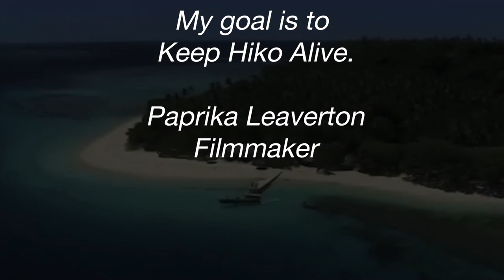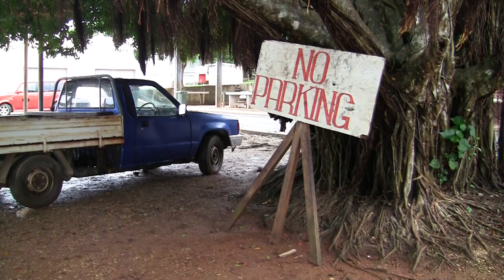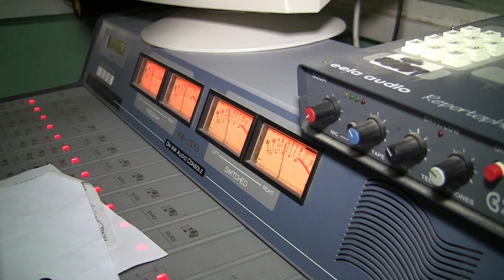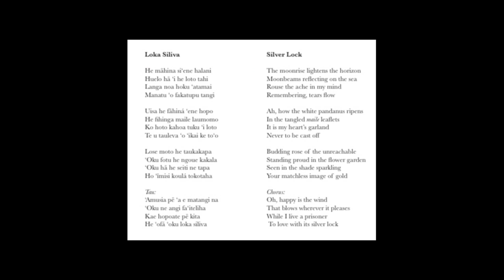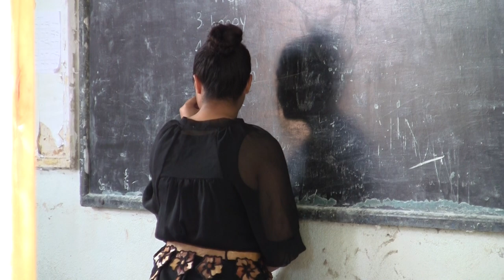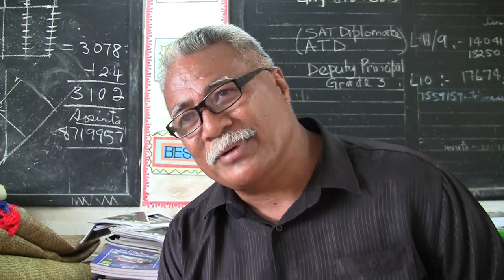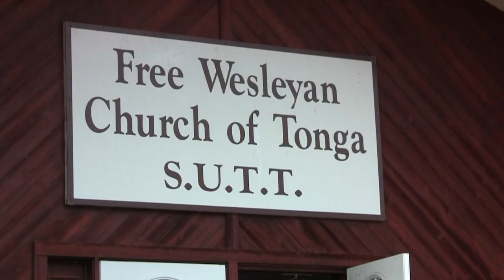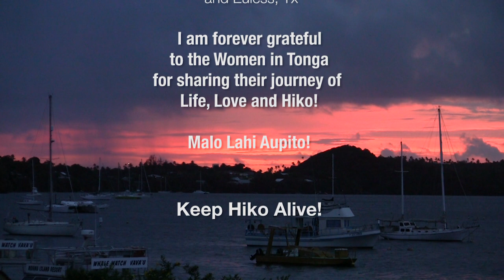The Queen's Influence: The Vanishing Culture of Hiko in Tonga | Documentary | Full Movie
Paprika Leaverton, Filmmaker, and Host, explores in this documentary how the world of juggling, aka Hiko, has bypassed time from tribal times to the present Tongan Monarchy while sharing multiple Polynesian women’s stories, including their revered Queen Salote.

Stars: Ofa Ki-Vavau Faiva-Saile, Valentaine Matthias Fakapulia, Clelia Hendee
Produced, Directed by Connie Paprika Leaverton